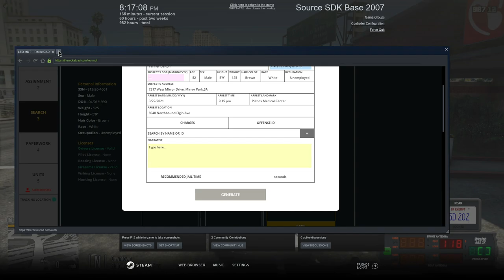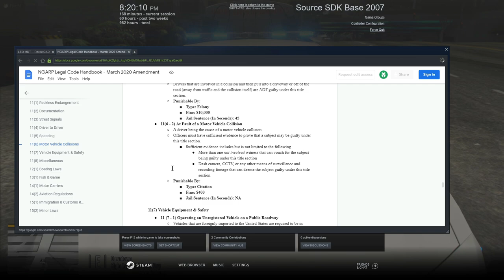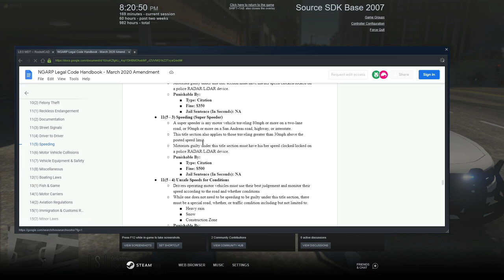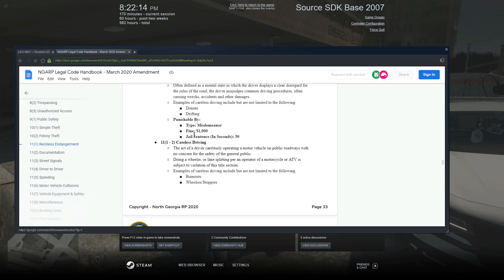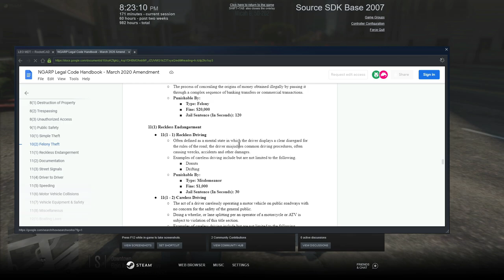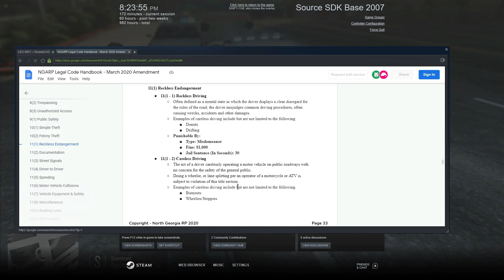Acting Like A Detective For One Day || North Georgia Roleplay || GTA V RP || EP. 67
Hey yall Conservancy here,  In this video of North Georgia Roleplay,  I really had to use my brain to pick down and analyze the situations and calls I was apart of the make the right decisions.  This was a particularly challenging as I was faced with some harder decisions to me.  Anyways I hope you guys enjoy me activing like a detective for one day. My goal is to be one of the first Caribbean Youtubers and Streamers to make it. I cannot do that without your help. Thank you for rocking with me.